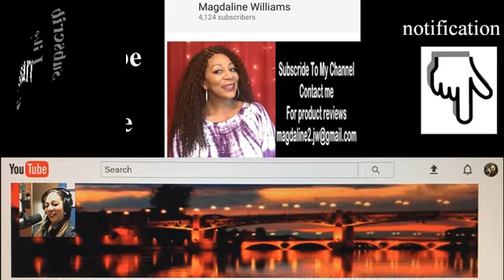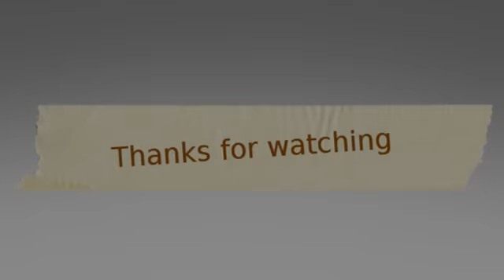Modu Anytime Selife Star Lace Part Wig SS-109EP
This is a Selfie Star lace part wig with loose curls from Modu Anytime.